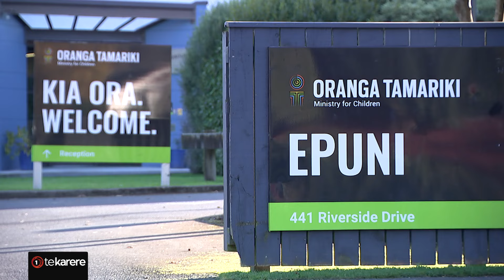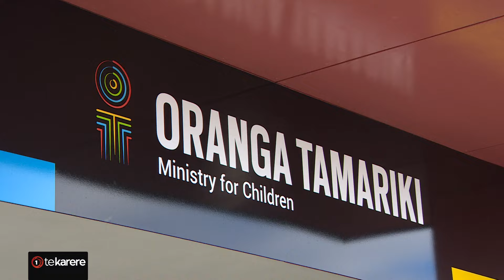Urgent tribunal inquiry underway into govt’s Oranga Tamariki changes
A legal challenge opposing the government's plan to change the way Māori children in state care are dealt with is underway in Wellington. It's the first coalition policy to be scrutinised at an urgent Waitangi Tribunal inquiry. Harata Brown has more.